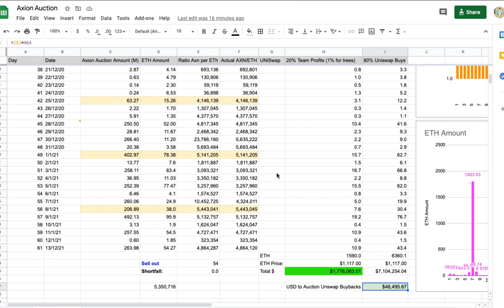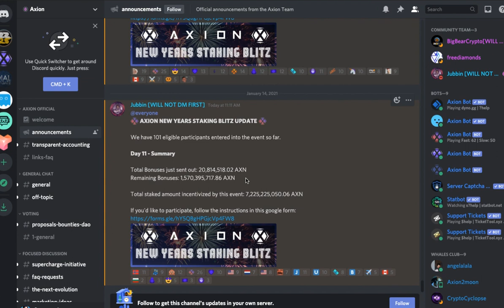Axion Auction Day 61 (13 Jan) 264M AXN, 54ETH, 4.9M AXN/ETH! Axion Staking Blitz Hits 7.2 Billion!!!